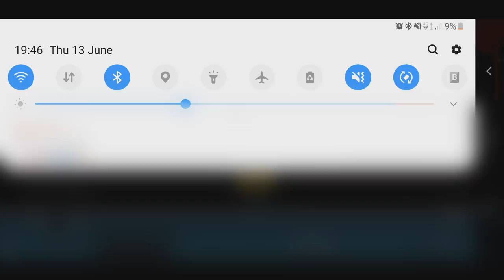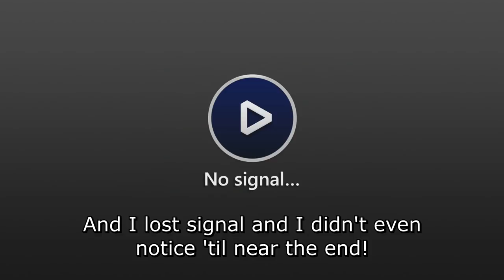Let's Play Sonic 1 8 Bit Remake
Here is the rest of the gameplay of the Sonic 1 8 bit remake!  Did you miss the main video?